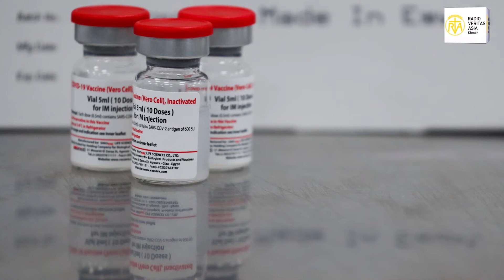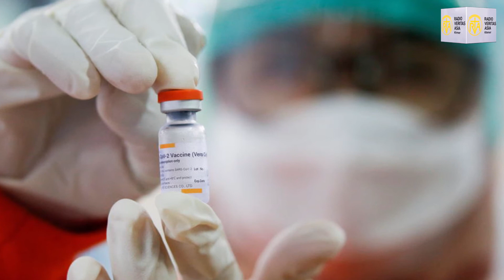កូរ៉េខាងជើងបដិសេធការចាក់វ៉ាក់សាំងស៊ីណូវ៉ាក់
សារព័ត៌មាន វ៉លស្ទ្រីត ហ្ស៊ូកណល (Wall Street Journal) បានរាយការណ៍នៅថ្ងៃពុធនេះថា ប្រទេសកូរ៉េខាងជើងបានច្រានចោលការចាក់វ៉ាក់សាំងការពារជំងឺកូវីដ-១៩ ចំនួន ៣ លានដែលផលិតឡើងដោយ ក្រុមហ៊ុន ស៊ីណូវ៉ាក់ បាយអូតិច( Sinovac Biotech)នៅក្នុង ប្រទេសចិនដោយនិយាយថា ការចាក់វ៉ាក់សាំងគួរតែត្រូវបានបញ្ជូនទៅប្រទេសដែលរងគ្រោះខ្លាំងជាងប្រទេសរបស់ខ្លួន។